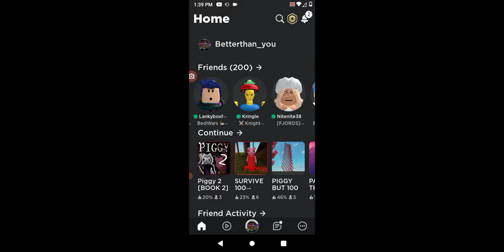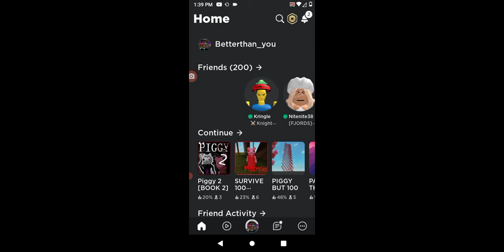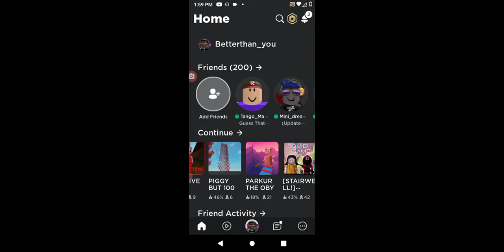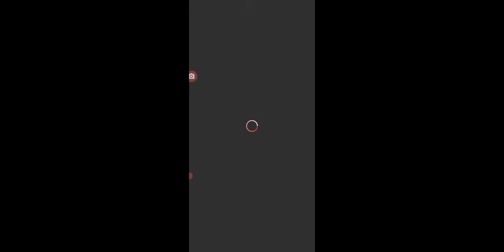playing Piggy ripoffs for for the first time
some was pretty good some was pretty bad